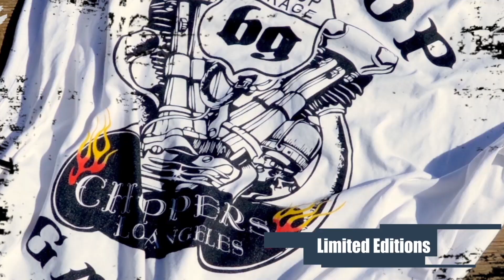Buster & Punch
Buster + Punch - In the Beginning